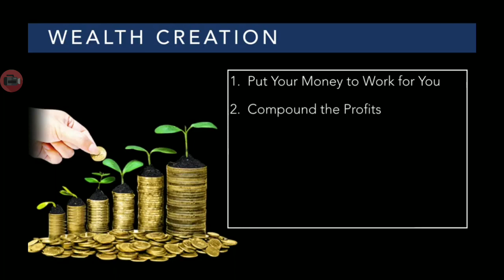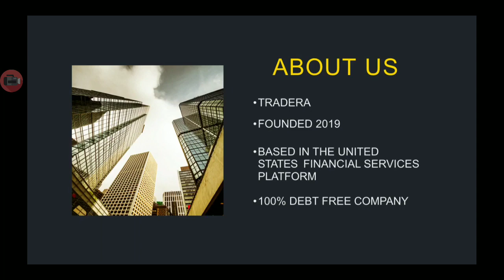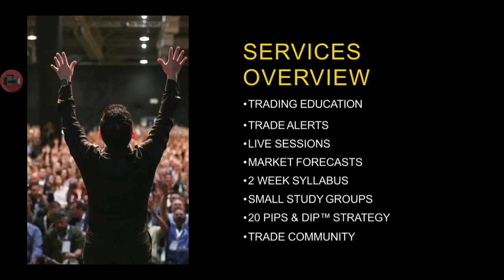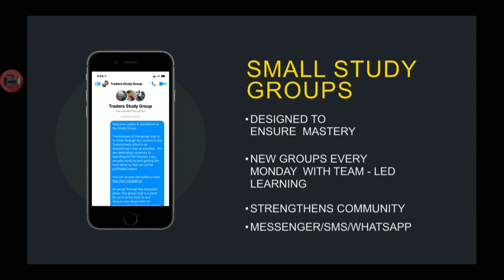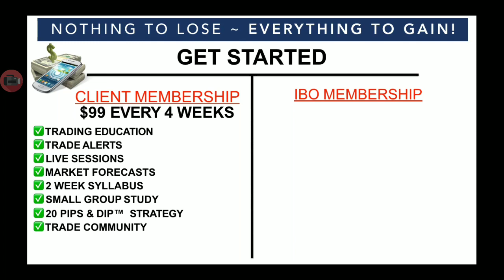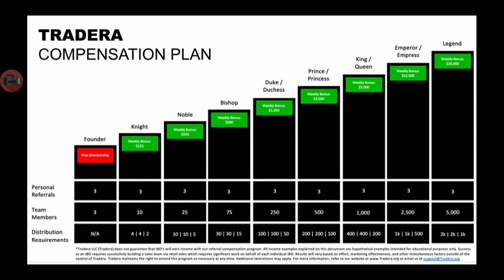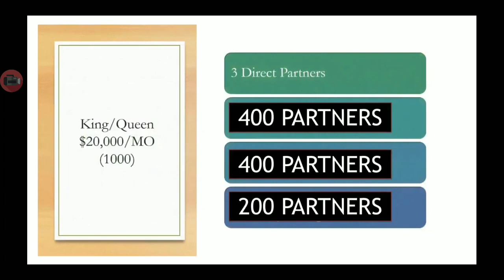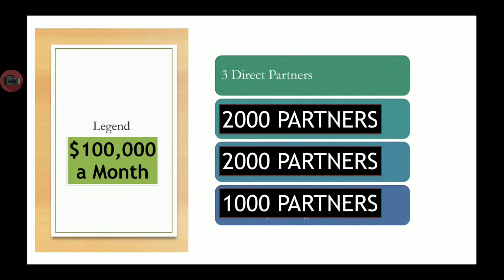Tradera Presentation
My #1 system to make income in 2020!